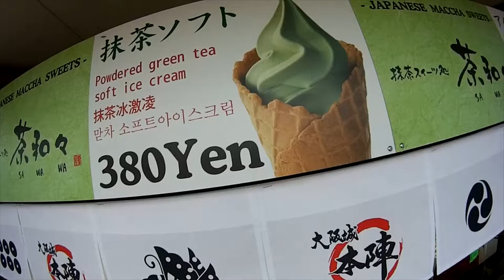일본 오사카성(大阪城, Osaka castle)